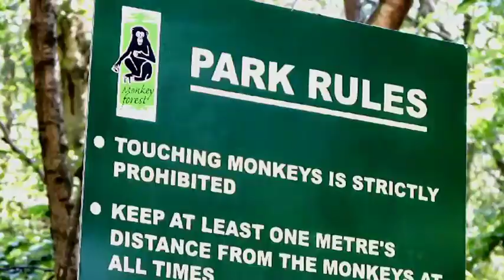Dawn of the Monkey Forest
Dawn of the Planet of the Apes is released July 2014. With the official trailer dominating our screens we wanted to make our very own trailer! Watch Trentham Monkey Forest's 'Dawn of the Monkey Forest' now :-(])